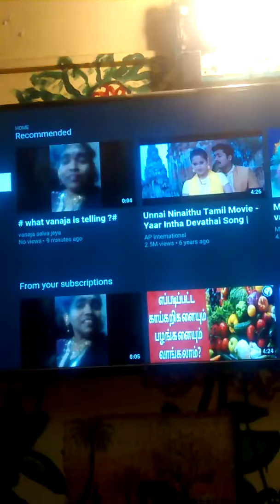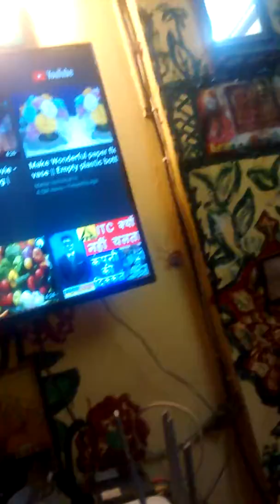¥ vanaja house is neat today#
Scolded  son for orders of chicken ,he should not eat in new year#